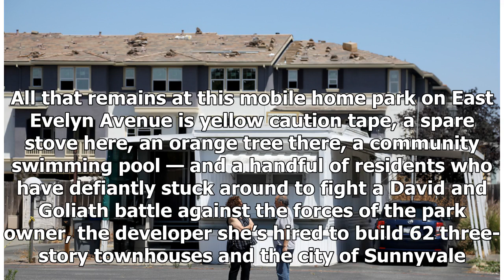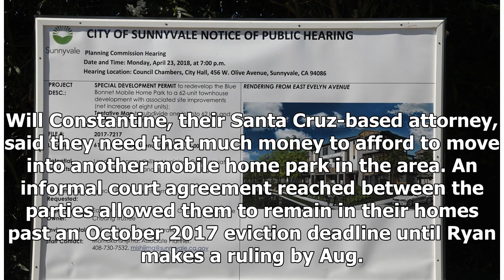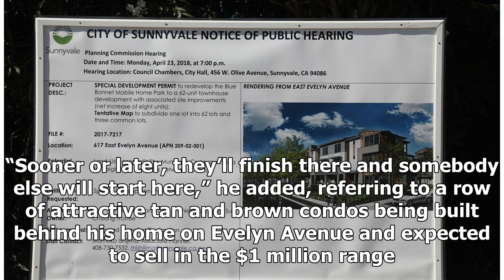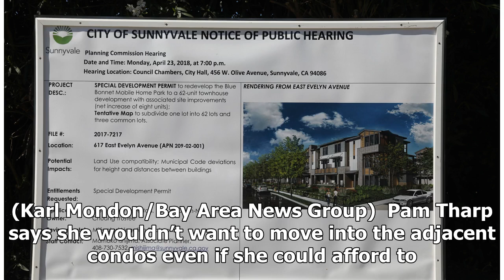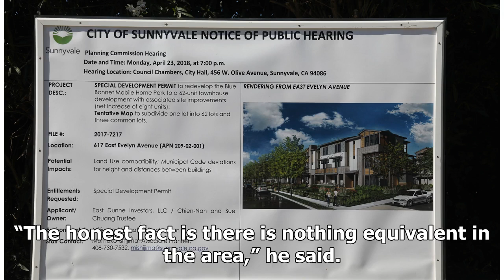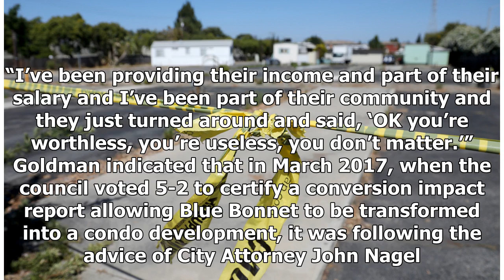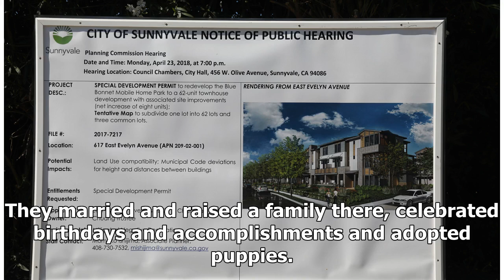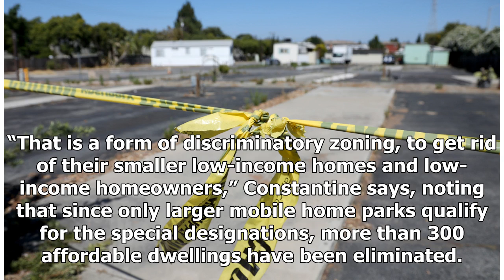Sunnyvale mobile home park’s last holdouts cling to hope as demolition looms